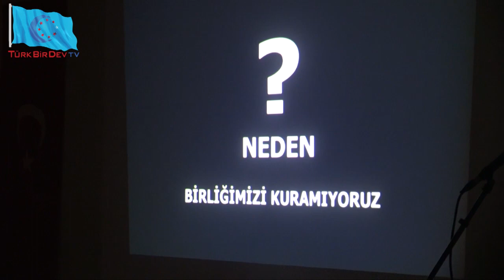TÜRK BİRLİĞİ, TEHDİT VE TEHLİKELERE KARŞI GERÇEKÇİ VE KALICI ÇÖZÜMDÜR..